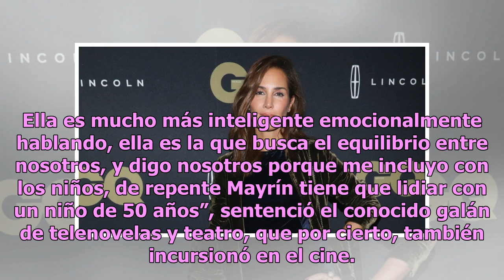Eduardo Santamarina reconoce que no es 'el jefe de la casa'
Eduardo Santamarina reconoció que el rol de líder y cabeza de familia le pertenece a su mujer. Mayrín Villanueva es el ‘jefe de la casa’ en el matrimonio Santamarina Villanueva. “Mayrín es el centro de la familia, aunque a uno le entra el machismo de decir ‘la última palabra la digo yo’, en mi caso ...